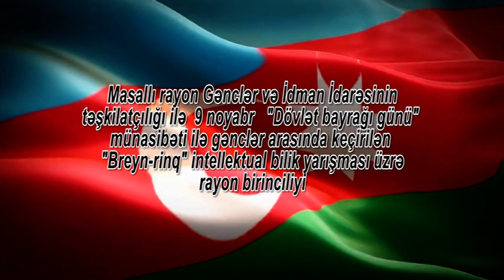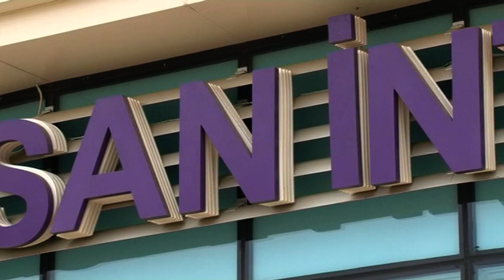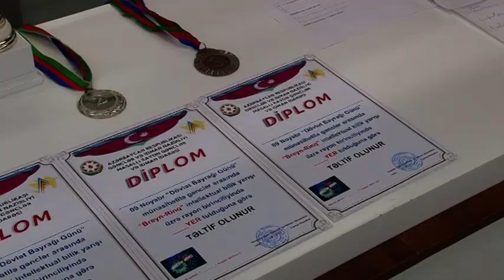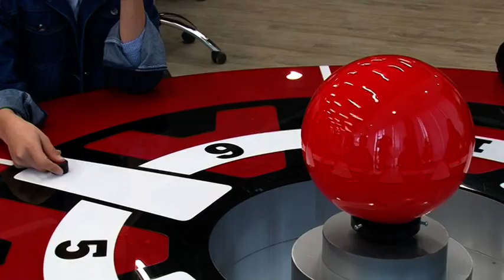“İradənlə qalib gəl!” Masallıda Breyn-Ring yarışı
9 noyabr - Bayraq günü münasibəti ilə 1-9 noyabr tarixlərində ölkə gənclərinin “İradənlə qalib gəl!” şüarı altında müxtəlif səpgili çoxsaylı aksiyaları keçirilir. Bu sırada 1-3 noyabr tarixlərində Nazirliyin tabeliyində olan 34 Olimpiya İdman Kompleksində “Açıq qapı” aksiyası keçirilmişdir. Bu təşəbbüsə Şamaxı və Masallı Gənclər və idman İdarələri də könüllü olaraq qoşulmuşdur. Tədbirlərdə bütövlükdə 20 minədək gənc iştirak etmişdir.
4 noyabr tarixdə Bakı şəhərində VI Bayraq Festivalı keçirilmişdir. Bayrağımızın tarixi ilə bağlı xüsusi hazırlanmış və ilk dəfə təqdim edilmiş bədii kompozisiyanı 800-dən  artıq gənc tamaşaçı izləmişdir.
4-5 noyabr tarixdə Tərtərdə və Yardımlıda müstəqil Azərbaycanın rəmzi olan Bayrağı  tərənnüm edən vətənpərvərlik mahnıları gənclər tərəfindən ifa edilmişdir (“Açıq mikrofon” formatında). Zaqatalada və İsmayıllıda 4-8 noyabr tarixlərində yeni ailə quran gənc ailələrə Dövlət Bayrağı hədiyyə ediləcəkdir. Bu təşəbbüs ölkəmizdə yeni ənənənin qoyulmasında birinci addımdır.
Biləsuvar və Samux gəncləri “Bayraqdar” intellektual-əyləncəli komanda yarışında iştirak edib. Açıq havada keçirilən bu yarışda məqsəd verilmiş tapşırıqlar əsasında daha çox Bayraq toplamaqdır.
Lerik rayonunda gənclər milli intellektual oyunu olan “Xəmsə” yarışında iştirak edib. Bu dəfə bütün suallar müstəqilliyimiz, dövlətimiz, Bayrağımızla bağlı olumuşdur.
Göygöl və Yevlaxda gənclər Bayrağımızı sağlam həyat tərzi tədbirləri vasitəsi ilə tərənnüm edib. Bu rayonlarda “SportFest” əyləncəli yarışları təşkil edilmiş, yüzlərlə gənc onlarda iştirak etmişdir.